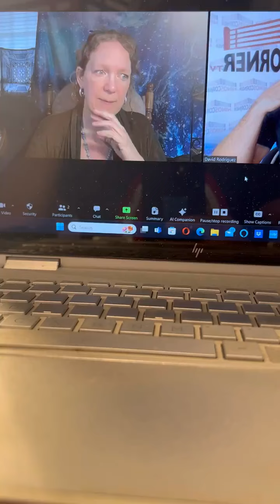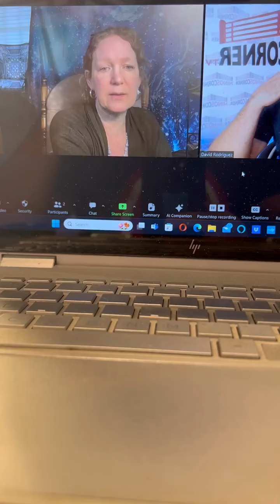America surrendered 2 Germany Laura Eisenhower ( President EISENHOWER’S great granddaughter)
Laura Eisenhower ( President EISENHOWER’S great granddaughter) REVEALS the truth on the Truman signed treaty of unconditional surrender with NAZI Germany. Yes folks… NAZI Germany actually won the war and America surrendered to Germany in this actual treaty. America has become an extension to Nazi Germanys military arm with our industrial military complex. Since the Presidency of Eisenhower there has been an ongoing internal conflict and battle within our government to fight against the Nazi/Draco system of control. Eisenhower in effect created the White Hats to fight against these evil elements of control within our government. YOU DO NOT WANT TO MISS THIS PODCAST. ITS THE FINAL PIECE OF THE PUZZLE!
Laura’s new book “Awaken The Truth Frequency” is finally out describing in full detail the true war on humanity.